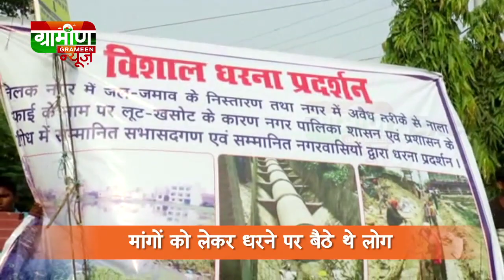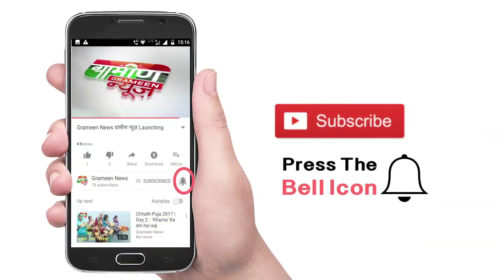Police की बर्बरता क़ैद हुई Camera मे